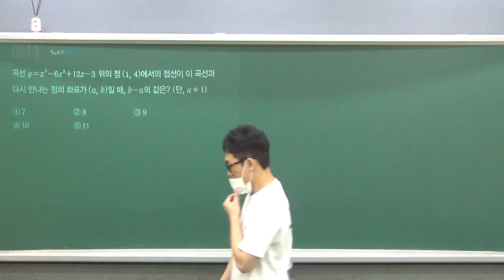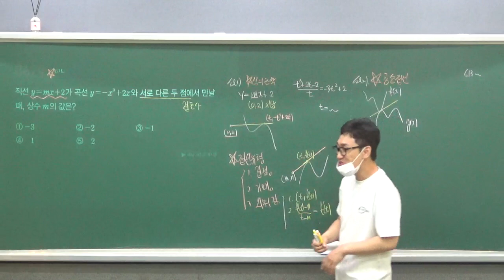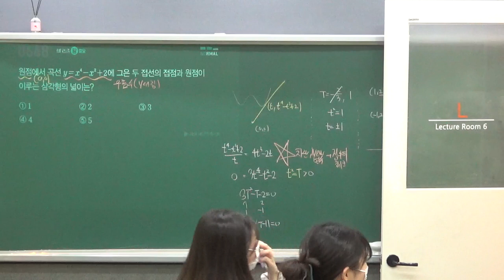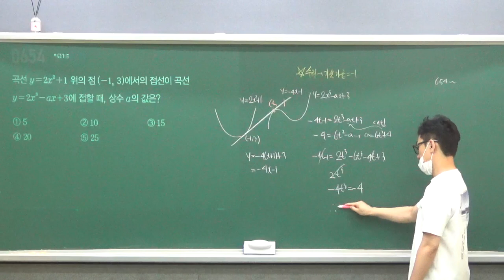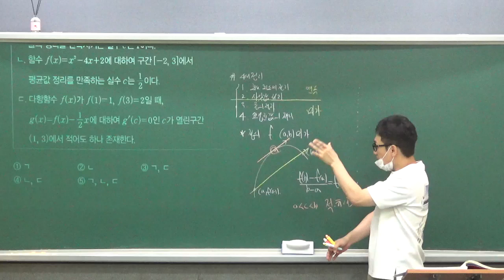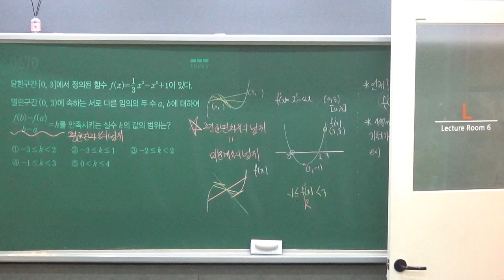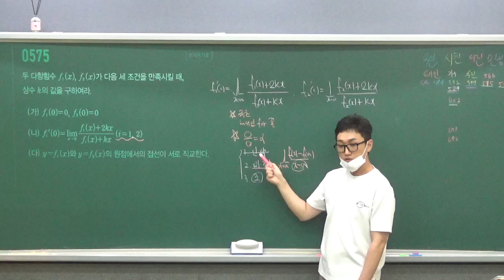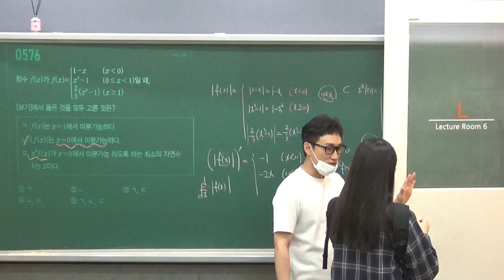20210909 수학2 4단원 접선의 방정식 고2 3반